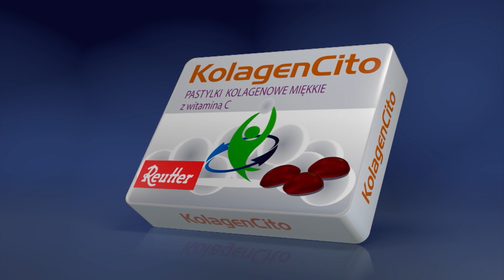Placówki edukacyjne ogniskami koronawirusa 23.11.2021